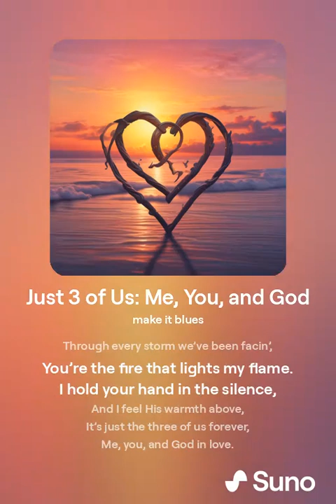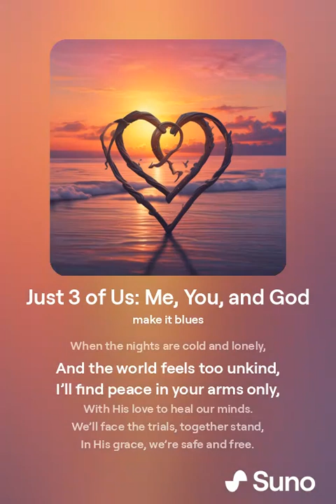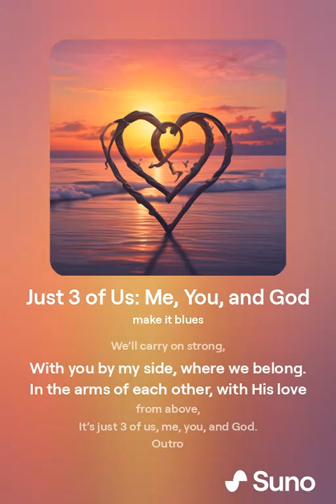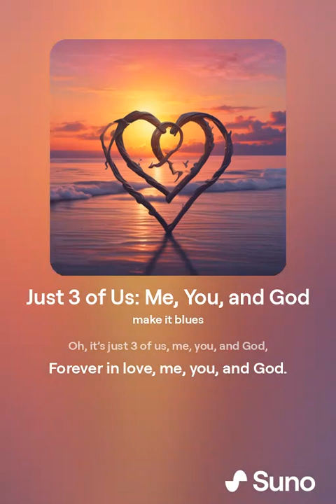Just 3 of Us. By Blackbridge Entertainment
Just 3 of Us" - A Heartfelt Love Song About Faith, Connection, and Everlasting Love

In "Just 3 of Us", experience a love story that's built on more than just two hearts—it’s about two people bound together by faith, with God at the center. This beautifully crafted song brings out the essence of true love, where the strength of the relationship comes from a shared spiritual bond.

With soothing melodies and heartfelt lyrics, "Just 3 of Us" reminds us that love is not just about us, but about the deeper connection we share with something greater. It's the perfect soundtrack for couples who believe in the power of love and faith, making every moment feel special and blessed.

Whether you're newly in love or celebrating a long journey together, this song will touch your heart and resonate with the beautiful reality of love, trust, and divine connection.

Lyrics by: S. Oladimeji

All songs, lyrics, and content produced by Blackbridge Entertainment are protected by copyright law. Legal action will be taken against any individual or entity that infringes on our intellectual property rights. For permission requests, please get in touch with our management team.

Verse 1
In a world that's always changing,
You’re the one that stays the same.
Through every storm, we’ve been facing’,
You’re the fire that lights my flame.

I hold your hand in the silence,
And I feel His warmth above,
It’s just the three of us forever,
Me, you, and God in love.

Chorus
Just 3 of us, me, you, and God,
Walkin' this road, no matter how far.
Through the highs and the lows,
We’ll carry on strong,
With you by my side, where we belong.
In the arms of each other, with His love from above,
It’s just 3 of us, me, you, and God.

Verse 2
When the nights are cold and lonely,
And the world feels too unkind,
I’ll find peace in your arms only,
With His love to heal our minds.

We’ll face the trials, together stand,
In His grace, we’re safe and free.
It’s more than just you and me, love,
It’s the three of us, eternally.

Bridge
With faith as our compass, love as our guide,
We’ll weather the storms, we’ll never divide.
No fear in tomorrow, no doubt in our hearts,
We’ve been blessed, we’ve been chosen,
Forever we’ll start.

Outro
Oh, it’s just 3 of us, me, you, and God,
Forever in love, me, you, and God.